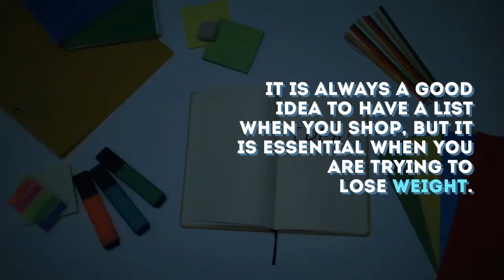Easy Weight Loss Shopping List and Menu Plan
It is always a good idea to have a list when you shop, but it is essential when you are trying to lose weight.  There are benefits to writing an easy weight loss shopping list before you leave home and go to the store.

100% Natural Way To Lose Weight. Free Printable Weight loss Menu Plan and Shopping list by following this link

Our site has over 200 Free menu plans to make it easy-to-prepare for your goals.  Get our meal plans, and you can stop stressing about what food to eat, and start getting the healthy energetic body, mental sharpness, weight loss, and positive attitude you get from eating only wholesome, natural ingredients that nourish your body.

Learn more how having a shopping list can help you lose weight - Free printable and Shopping list by clicking here: